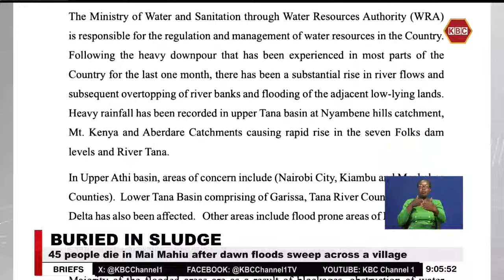45 people die in Mai Mahiu after dawn floods sweep across a village